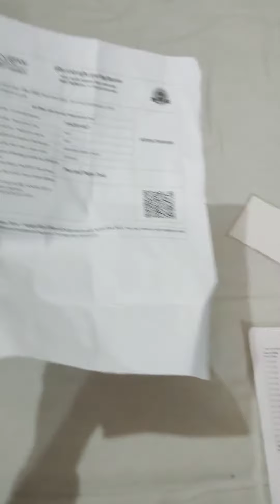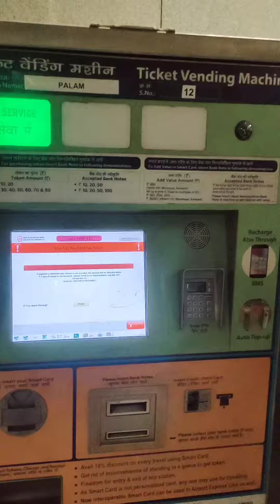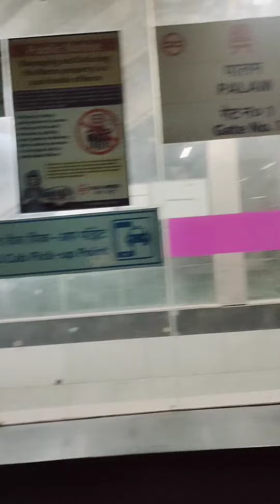Palam metro station 🚇Vlog|| Delhi metro vlog|| Palam metro station full details,delhi palam blog 🫂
hello guys in this video I explain about the Palam metro station 🚇 full details.I describe 1.how to take ticket through ticket machine.
2.how to exit through lift from metro station.
3.how to go your destination fast.
4.how to go palam police station.
5.palam metro station full details.
6.I explained palam metro station gate number 1,gate number 2 and gate number 3 full details.
7.I explain palam metro station parking area and describe about parking area and also shown you parking area.
8. palam metro station kaise jaye.
9.palam metro station meginta line which are starting from Janakpuri west to end at botanical garden metro station 🚇.
10.what are  metro stations.